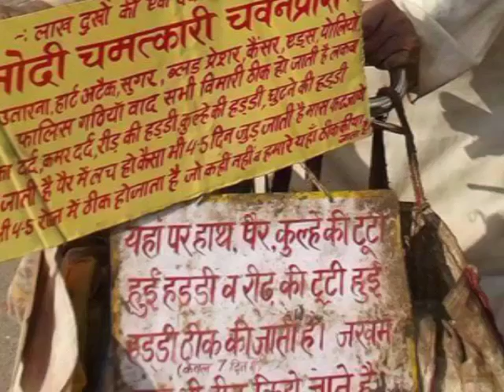सोशल मीडिया ने हराया राहुल अखिलेश को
Fair use is a permitted by copyright statute that might otherwise be infringing, सोशल मीडिया ने हराया राहुल अखिलेश को  बिलकुल सही बात है की सकल मीडिया ने ही हराया है राहुल जी को और अखिलेश जी को क्योंकि आजकल सब फोटो वीडियो देखकर ही समझ जाते है की काहिर क्या होगा